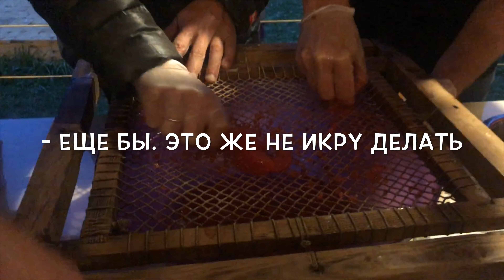Как приготовить красную икру-пятиминутку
Наша экспедиция по Камчатке попала на мастер-класс по красной икре. Спойлер: ее готовят не пять минут. Остальное в фильме: сколько соли и времени нужно, для чего нужна бадминтонная ракетка, что делает лосось после метания икры и и сколько у нас времени, чтобы ее съесть.